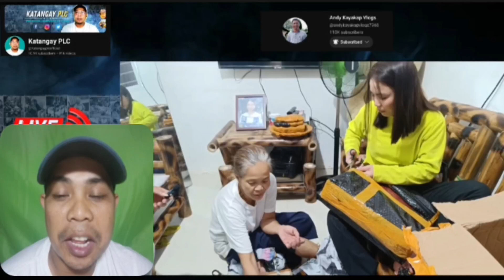HALA KA!! JOY NATAGPUAN DIN SA WAKAS NI ANDAY KAYAKAP VLOGS SA BAHAY NILA ANO KAYA PAGUSAPAN NILA!?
KAMUSTA KAYONG LAHAT MGA KATANGAY !? SUPPORTAHAN NATIN SILA KUYA VAL SANTOS MATUBANG OFFICIAL AT ATEH EDNA VLOGS AT KALINGAP RAB LAHAT MGA VLOGS NILA MGA TANGAY !?